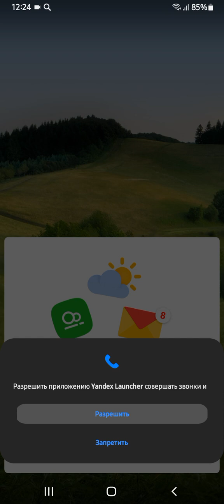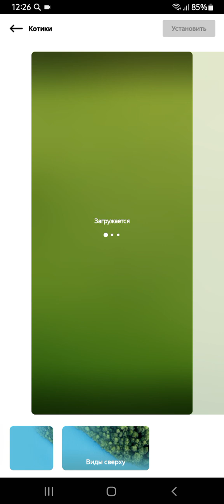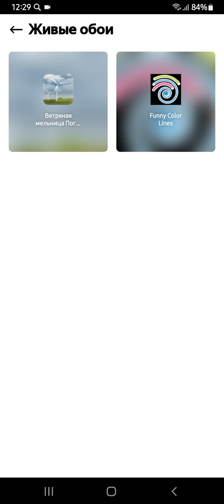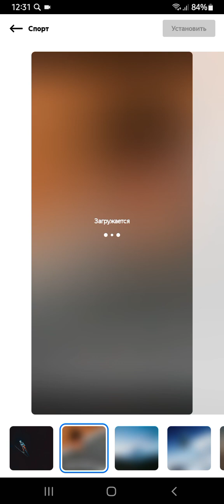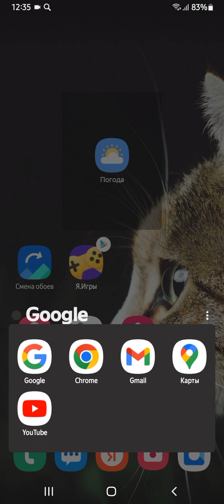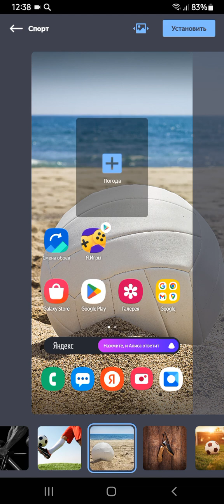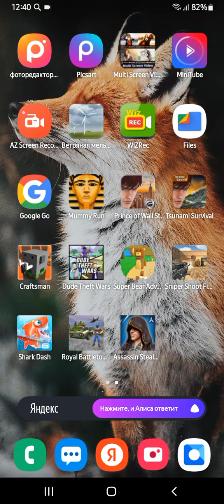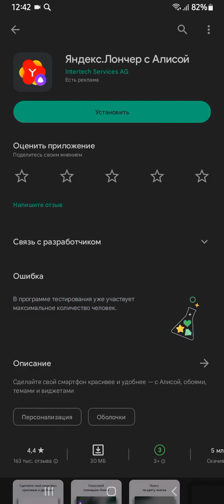Google Play Market - Яндекс.Лончер с Алисой #4